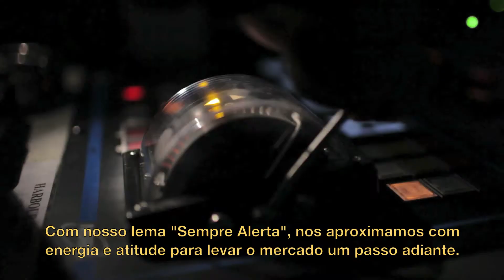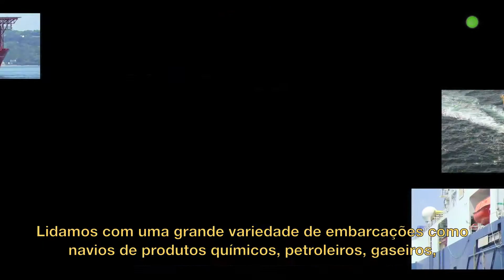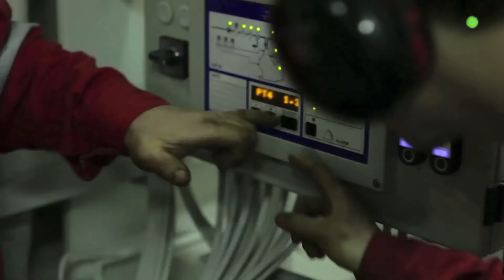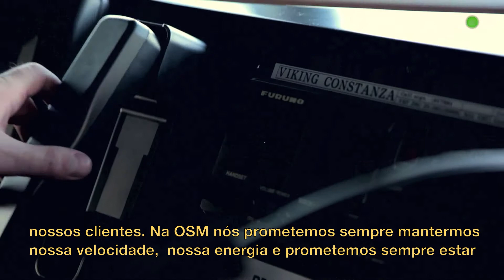The OSM Group - A Nova Geração em Gestão Offshore e de Embarcações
O Grupo OSM é um fornecedor de alta qualidade de serviços de gestão a navios e offshore, com operações em todo o mundo. A empresa tem uma vasta oferta de serviços, e atende a clientes nos segmentos de transporte marítimo mais atrativos.